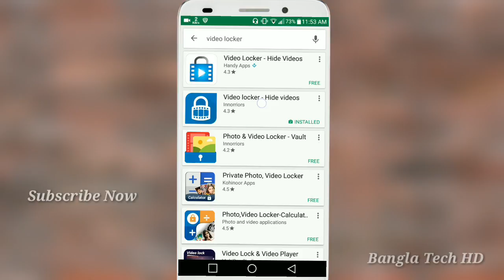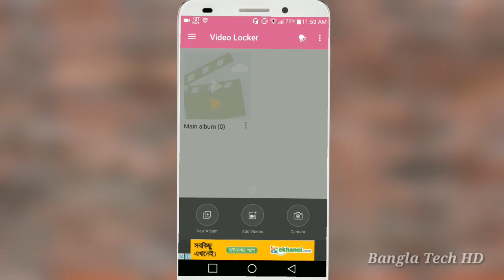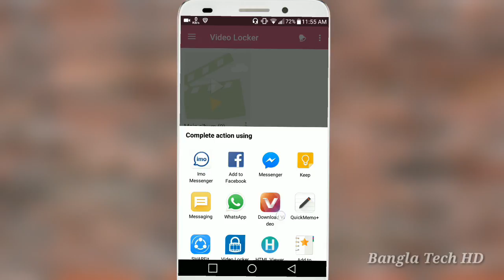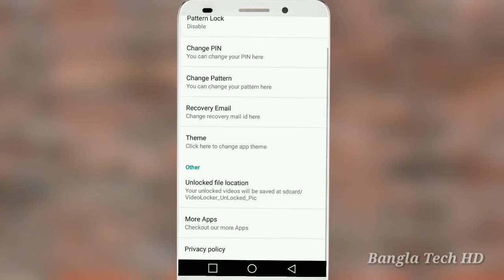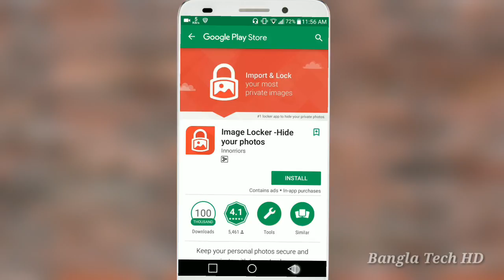How To Lock Your Privet Video In A Android App (Bangla)/Top Video Locker In 2017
How To Lock Your Privet Video In A Android  App (Bangla)